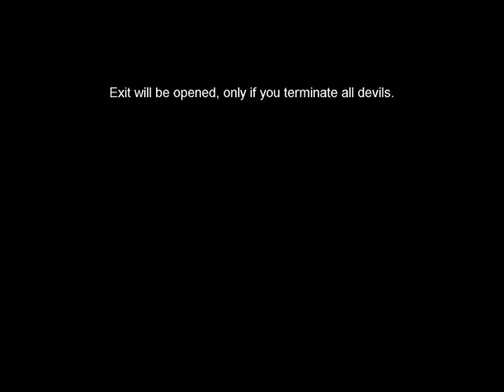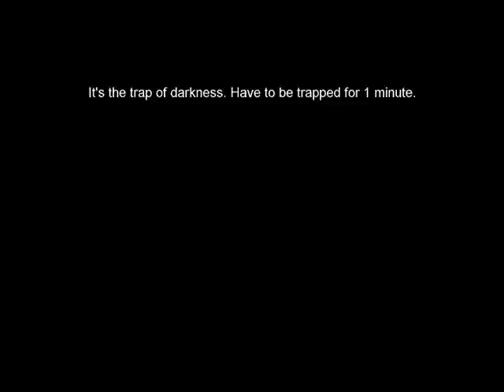Nostale: Second Time doing the first Time Space 44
This was done to show more of the time space. I didn't think you'd be satisfied with me just going into the first room outside of the lobby and winning. =p